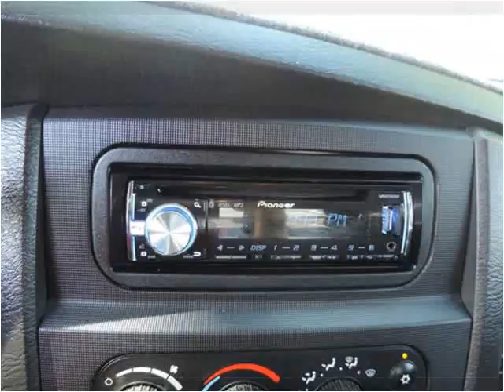2003 Dodge Ram 1500 Used Cars Kissimmee FL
This 2003 Dodge Ram 1500 is available from Riker's.